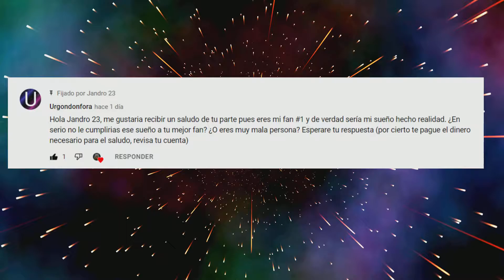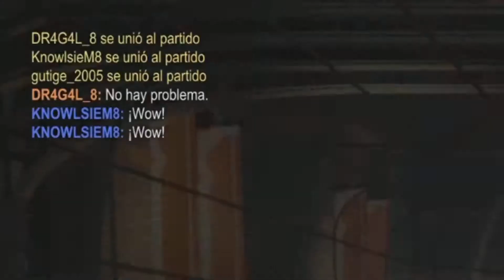LA PRÓRROGA MÁS INTENSA QUE HEMOS JUGADO EN RUMBLE (CON GUTI) - Rocket League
✨Código de creador: JANDRO-23-YT✨